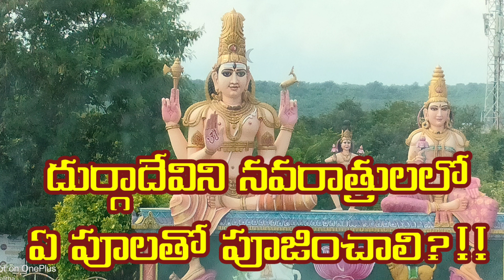దుర్గాదేవి ని నవరాత్రులలో ఏ పువ్వులతో పూజించాలి/daily pujalu/dasara/@RudraFacts27